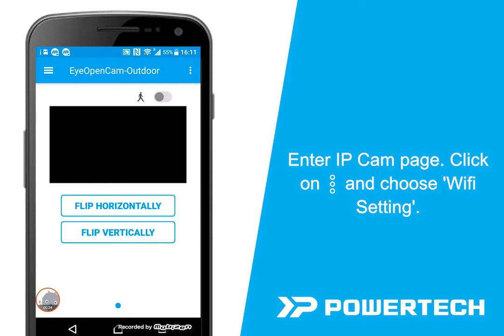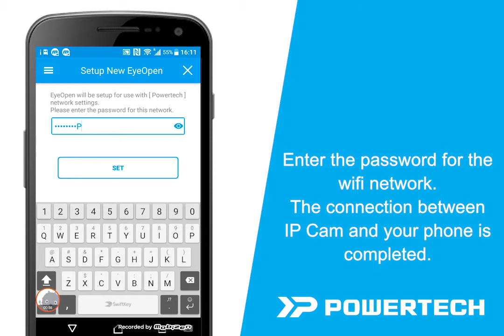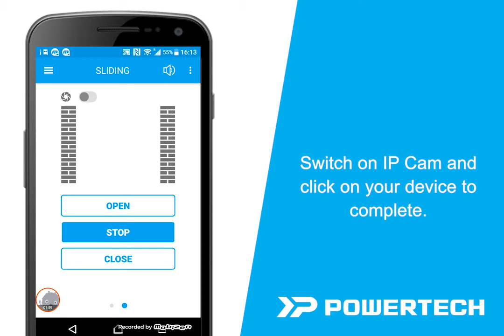Powertech Automation INC.- IPcam setting